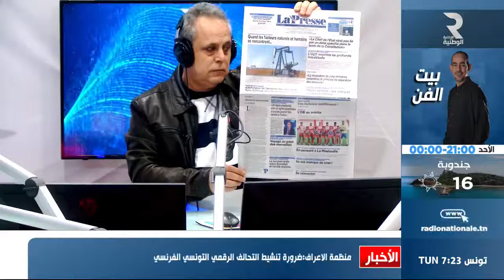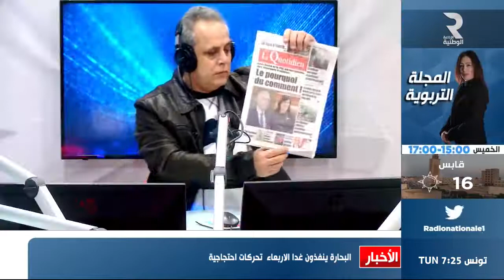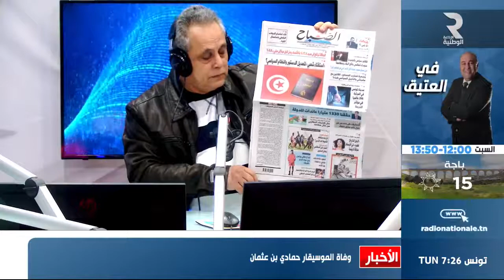جرائد اليوم مع حاتم بن عمارة الاذاعة الوطنية التونسية 17/02/2021